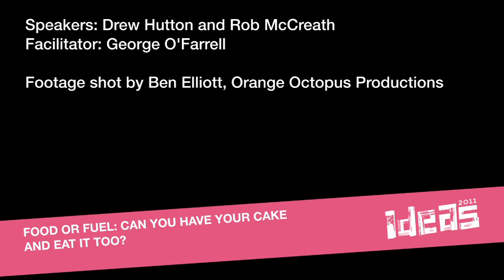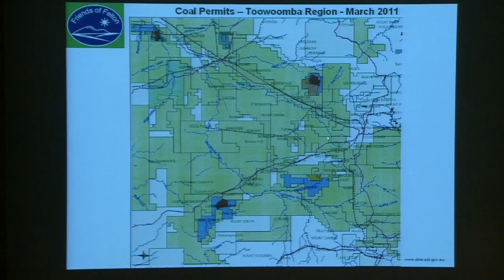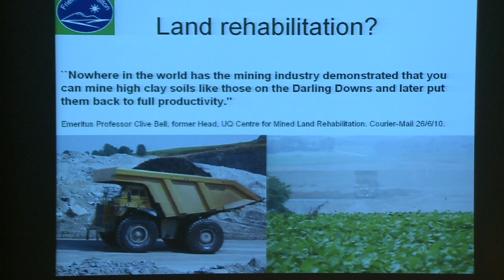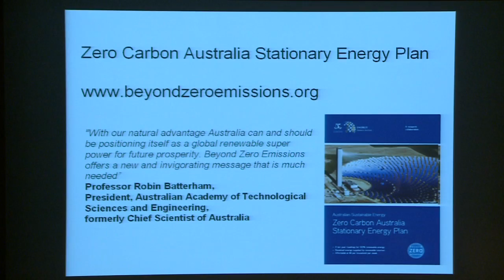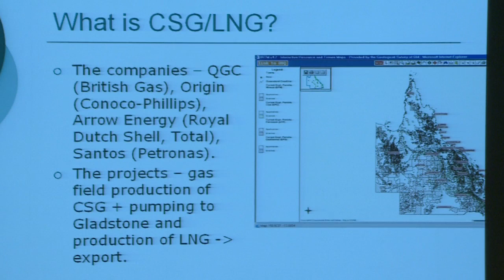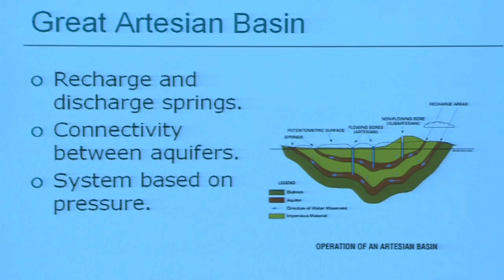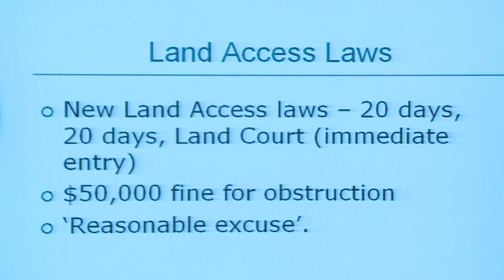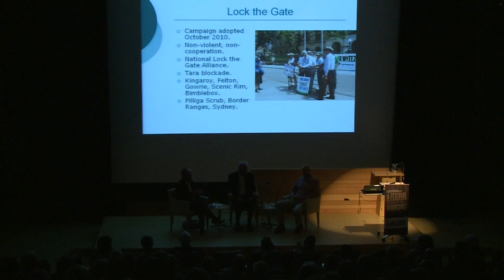Food or fuel: Can you have your cake and eat it too?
Filmed as part of the 2011 Ideas Festival, Brisbane. Queensland is a state rich in natural resources. However, tensions are rising with growing populations increasing the for food and energy production. As energy needs are met through mining of coal and coal seam gas, food producers are outraged at the resulting destruction of arable land. Join Drew Hutton, founder of the Queensland Greens, and Rob McCreath, president of community group Friends of Felton, to discuss the conflicts and solutions in the food or fuel debate.